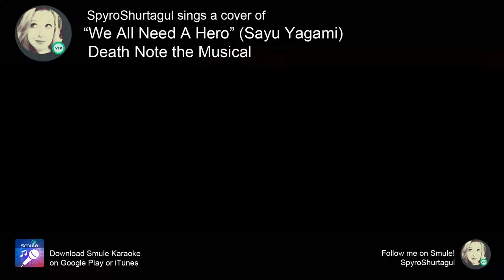"We All Need A Hero" (Sayu Yagami) cover by SpyroShurtagul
"We All Need A Hero" from Death Note: The Musical by Frank Wildhorn

Death Note is one of my top favorite anime! So when I found out they made a musical, I was ecstatic! I give you my cover of Light's sister, Sayu Yagami's song where she believes that Light is a good person that can stop the craziness going on in the world. This is based off the English lyrics created by Frank Wildhorn for the NY Demo.